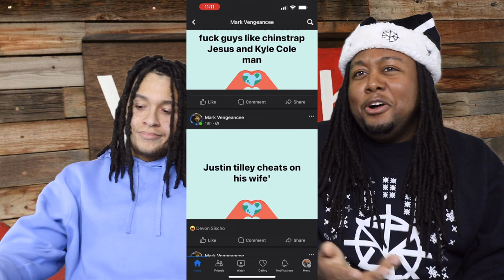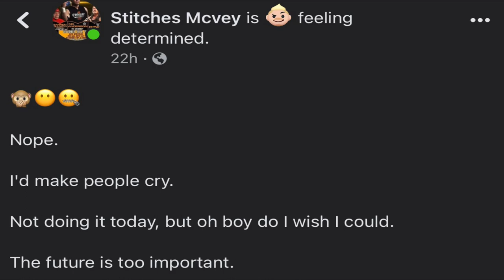Killin' The Business Podcast Episode 13 | Michigan Indies' Facebook Troll